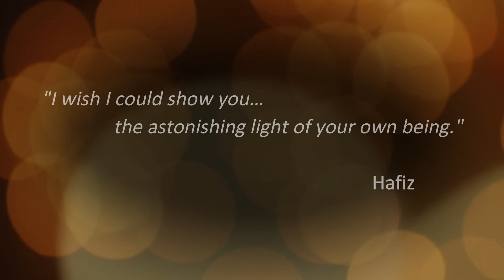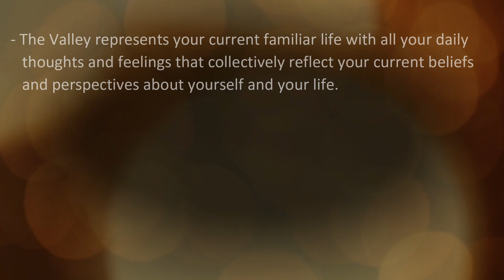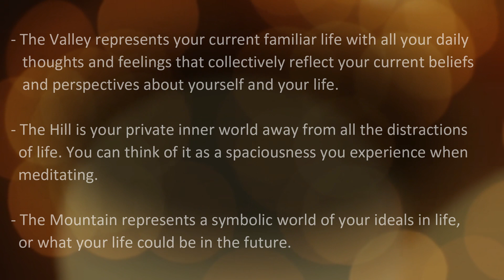IFS Guided Meditation for Being in Self (Extended With Mountain of Your Ideal Life)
This is a 25 Minute IFS Guided Meditation for Being Self and to imagine a mountain as your ideal life. It is designed with two goals in mind. First goal is to help you separate yourself from all your familiar thoughts and feelings, or whatever else that defines your personality. This allows you to create some space inside and experience presence in your purest sense of self, or simply “Be in Self”.

Second goal of this meditation is to invite you to imagine yourself beyond your familiar life, and to realize that your life can be far more ideal and inspiring than what it is now. What stand between you and the mountain of your ideal life are parts of your personality that have strong beliefs or perspectives about you and what you can or cannot do.

The meditation is guided by Aion Farvahar, who practices Psychoshamanism and IFS Self Leadership as a Life Mentor and Motivator. This style of deep meditation is best for people who want to notice and connect to their personality parts, and their inner most essence or Self.
Experience this meditation with headphones and an open heart. Embody the words that are being said as if they are coming from deep inside your own heart.  Guided meditations like the one in this post help us connect to a source of inner wisdom and higher consciousness, i.e. Self.

***CHAPTER TIMESTAMPS***
0:00 Celestial Twin Intro
0:31 Quote: Hafiz Quote on Astonishing Light Within You (Self)
0:41 Intro to Extended IFS Guided Meditation for Being in Self (Mountain of Your Ideals)
2:30 The Goals and Landscape of The Meditation
6:39 Internal Family System (IFS): A Paradigm for Understanding Our Minds
11:08 Preparation for Meditation: Settling Down for our Visualization to Connect to Self
13:28 Start of Meditation: IFS Guided Meditation to “Be In Self” and see the Mountain of Your Ideal Life
35:27 Reflections: Making a Mental Note of Any Feelings or Thoughts that You Notice Following the Meditation

Internal Family Systems (IFS) is an evidence-based, psychospiritual model with applications in psychology and coaching. IFS model was pioneered by Dr. Richard C. Schwartz and is sponsored by IFS Institute The meditation contents shared here are based on my personal knowledge and experience with the IFS model. For more official representation of the IFS model, visit the IFS Institute Website.

The ultimate goal of IFS is to embody Self-Leadership in life, a state of mind that manifests through positive virtues such as compassion, calmness, clarity, curiosity, confidence, courage, creativity, and connectedness, toward ourselves and others.

Special Thanks to Master Khaled Aljaber for his Heavenly Imaginative and Visually Expressive Images.

"I wish I could show you…the astonishing light of your own being."
Hafiz

About This Channel:
Celestial Twin Life Mentorship Channel is dedicated to all individuals on the path of self-discovery, self-realization, and spiritual or shamanic awakening, or those who are simply on a mission to find and honor the meaning and purpose of their existence, in order to live a meaningful and inspiring life. There is an inner wisdom and higher consciousness in all of us, but accessing it requires genuine curiosity and courage to invite deeper contemplation and imagination. The ideas presented in this channel are invitations for Personal Awakening, Psychological Awakening, or Spiritual Awakening. These ideas are inspired by practical approaches such as Ontological Analysis, Internal Family Systems (IFS) Self-Leadership, and Shamanic Wisdom Traditions and Psychoshamanism. Similar contents and more information related to these approaches can be found in Celestial Twin Life Mentorship and Integration

Credits:
Special thanks to the following artist(s) for generously sharing their art and/or music with the world.

Artist: Meydän
Track 1: Away
Track 2: Contemplate The Stars